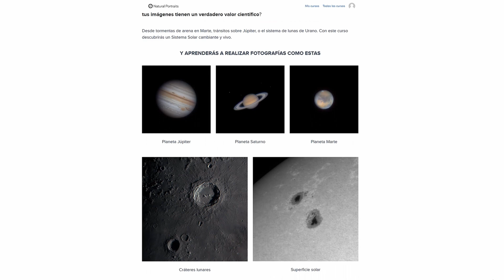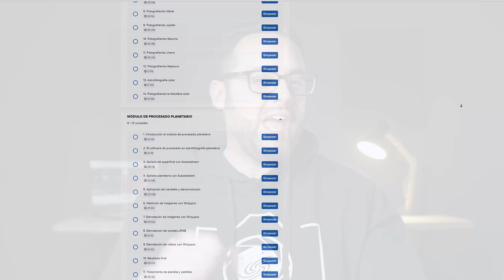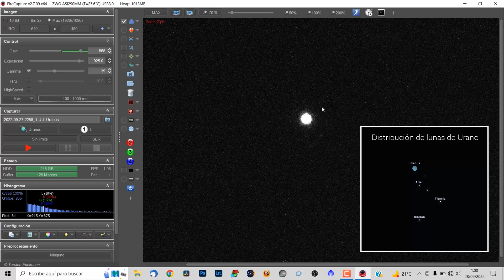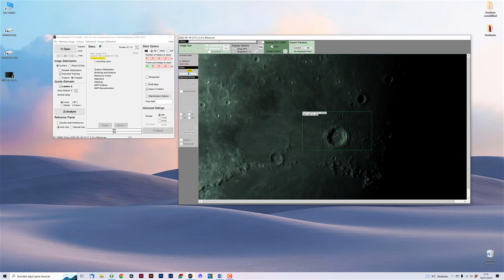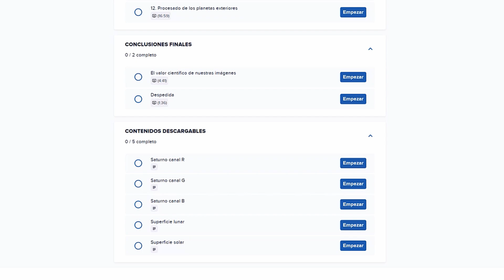Curso Completo 👉 ASTROFOTOGRAFÍA PLANETARIA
El Curso Completo: "ASTROFOTOGRAFÍA PLANETARIA" ya es una realidad. Adéntrate en nuestro Sistema Solar y captura imágenes con un alto interés científico.

🔴 Descubre la ACADEMIA NATURAL PORTRAITS y fórmate ONLINE con cursos super potentes 💪 y al mejor precio

💸 Aprovecha la OFERTA LANZAMIENTO EN TODOS LOS CURSOS Y PACKS válida desde hoy hasta el domingo 26 de febrero a las 12 de la noche (hora de Madrid-España).